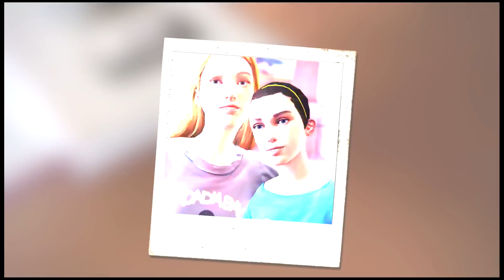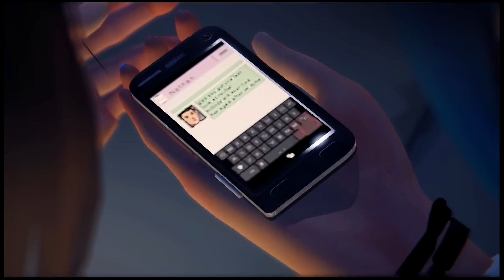Life is Strange | How Ep4 Ending Was Avoidable | Max Power Episode 5 Discussion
A Life is Strange Discussion about Max's Rewind Powers | The Warren Photo Rewind Problem, Why we'll never learn the origin, & How Max should have approached the Episode 4 Ending ◢ Sub ◢ Follow

GameOver Ent Life is Strange Episode 5 Finale Polarized Prediction Theory Choices discussion "The Dark Room" Dontnod Entertainment Square Enix Ending Mr Jefferson Shots and Kill Chloe Death